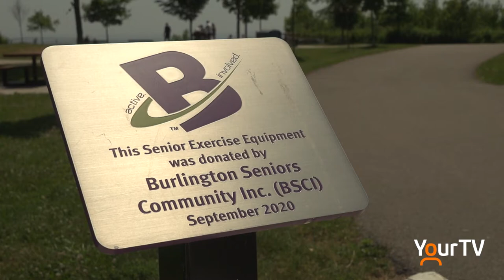Passion for Parkinson's Foundation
Passion for Parkinson's Foundation exercise programs have found a home in Burloak Park on the senior exercise equipment. The program has created a community of people with Parkinson's who truly look forward to working out together each week.